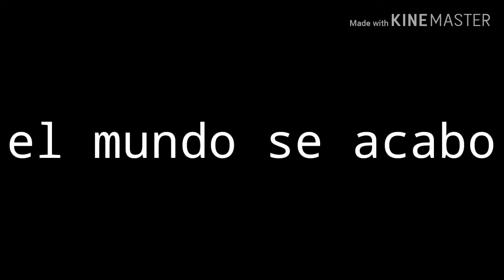❌"él mundo se arruino"❌ //próximamente// //gacha life// //original// //tráiler//